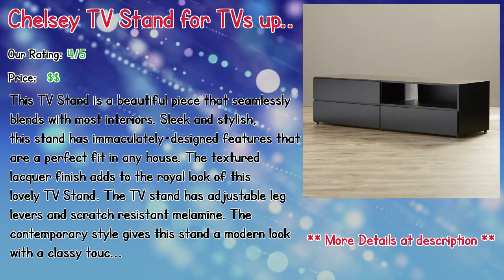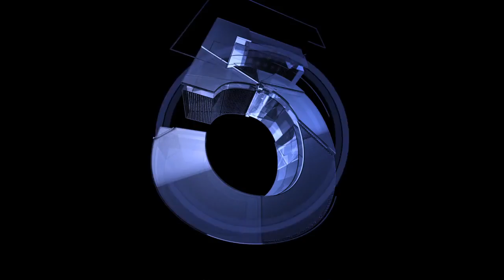Top 10 Best Tv Stands On Clearance Reviews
** Chelsey TV Stand for TVs up to 58"
** Torin TV Stand for TVs up to 48"
** Pomona TV Stand for TVs up to 65"
** TV Stand for TVs up to 42"
** Thayne TV Stand for TVs up to 60"
** Cedar Lane TV Stand for TVs up to 43"
** American Premiere TV Stand for TVs up to 55"
** Daisi TV Stand for TVs up to 70"
** Arbor TV Stand for TVs up to 49"
** Asian TV Stand for TVs up to 78"

Our complete review, including our selection for the year's best Tv Stands On Clearance, is exclusively available on Spyer Home Decor.